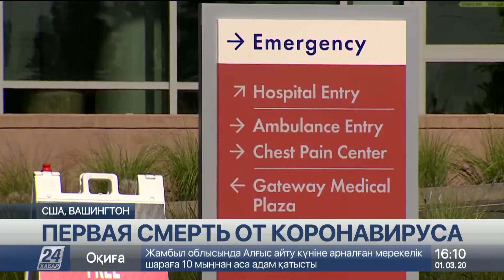В штате Вашингтон в связи с коронавирусом введен режим ЧС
В американском штате Вашингтон введён режим чрезвычайного положения. Такие меры были приняты в связи с распространением коронавируса, сообщил на своём сайте губернатор штата Джей Инсли.